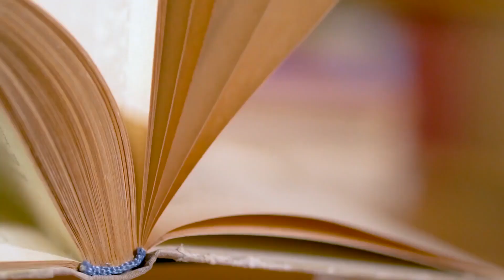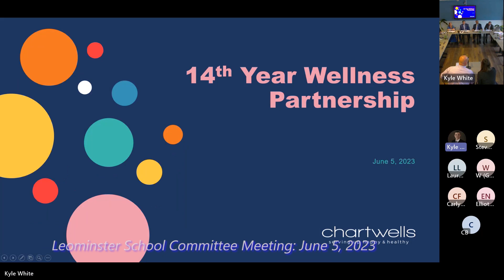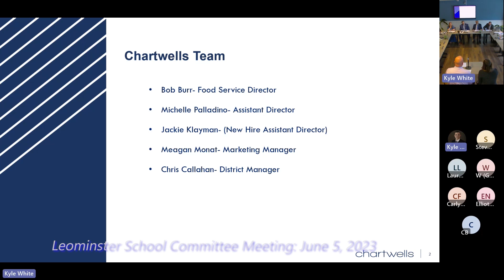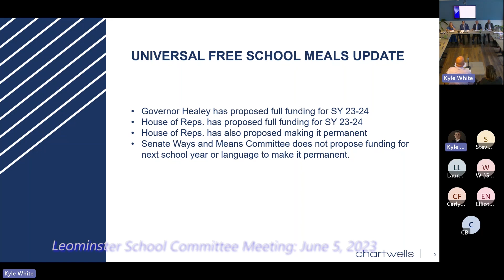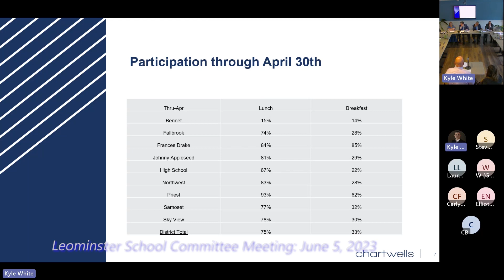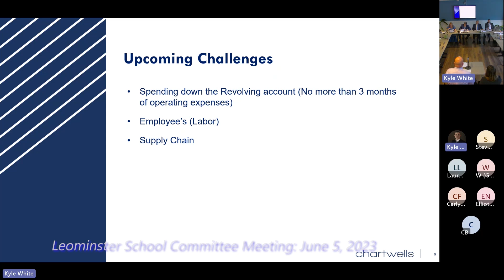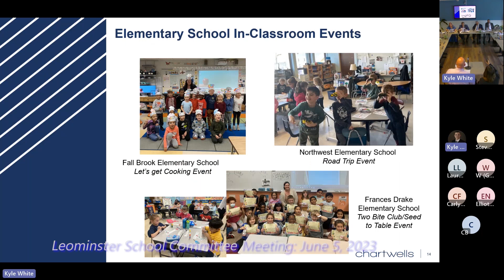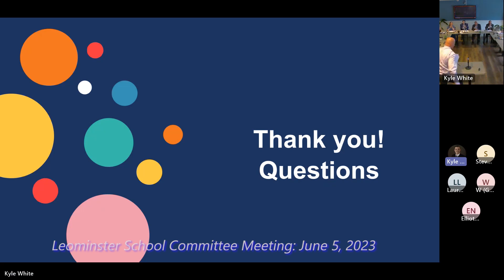Leominster School Committee Meeting 6/05/2023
The Leominster School Committee meeting held June 5th at Appleseed's restaurant.